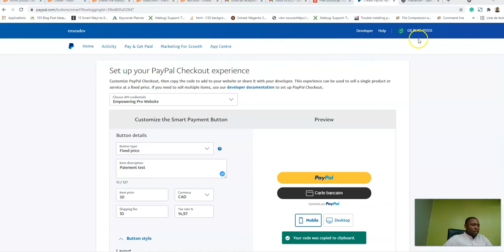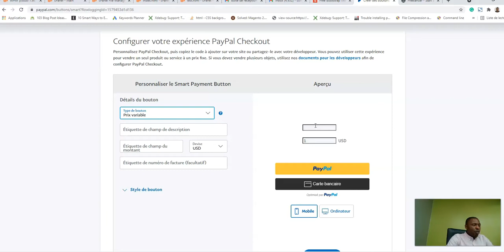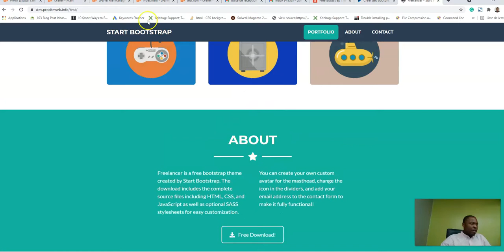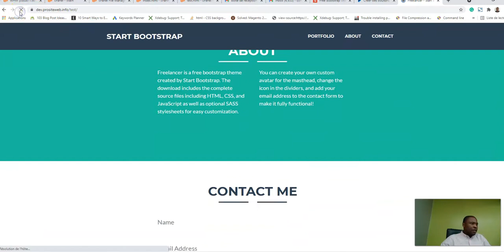Comment ajouter PayPal sur n'importe quel type de site web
Pour vendre en ligne, vous avez besoin d'une passerelle de paiement pour connecter votre site web à votre compte bancaire.

Dans la vidéo d'aujourd’hui nous allons voir comment c'est facile d'ajouter PayPal sur n'importe quel type de site web. Grâce à cette option, vous pouvez vous faire payer par Carte de crédit ou PayPal.